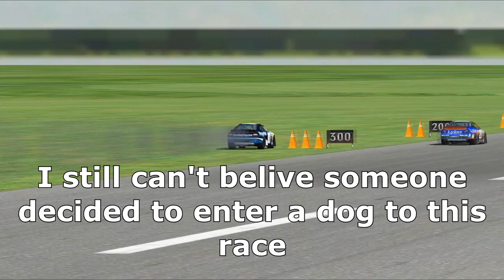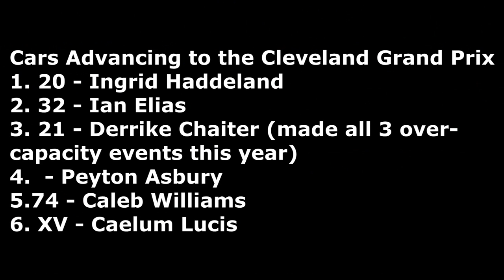2016 PCC Cup Series: Race 25: Cleveland Tier 2 Qualifier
Tier 2 of the qualifiers for the over-capacity PCC Cup Series Cleveland Grand Prix.